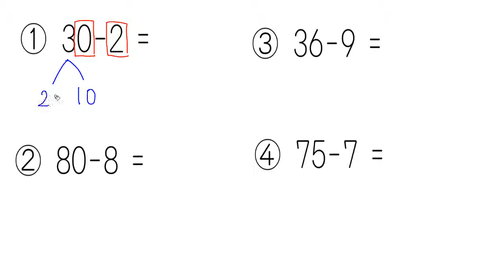【小２ 算数（さんすう）】ひきざん：れんしゅう②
00:00　①30-2
00:59　②80-8
01:46　③36-9
03:07　④75-7